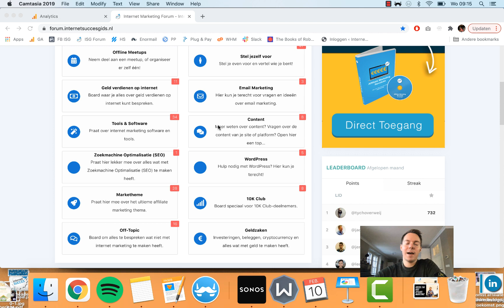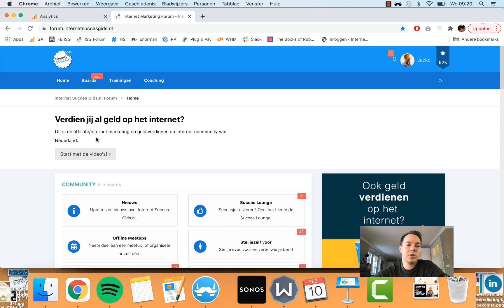HOEVEEL TIJD KOST AFFILIATE MARKETING? Laat je niet gek maken!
In deze video vertel ik je hoeveel tijd het kost om met affiliate marketing aan de slag te gaan.

Ik ben Jacko Meijaard en verdien al sinds 2010 geld met affiliate marketing. Op InternetSuccesGids.nl vertel ik al jaren over deze manier van geld verdienen, en leer ik mensen hetzelfde te doen.

In de afgelopen jaren ben ik onder andere door het AD.nl geïnterviewd en heb ik meer dan 6000 mensen geholpen om (succesvol) met affiliate marketing aan de slag te gaan.

Beluister mijn Podcast via SoundCloud (elke week een nieuwe ISG Podcast)